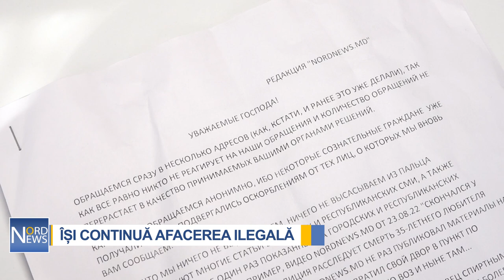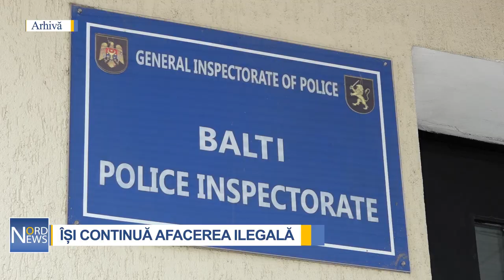Nici poliția nu-i poate găsi ac de cojoc. Un „afacerist” din Bălți otrăvește viața vecinilor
Plătește amenzi, dar nu se lasă de comerțul ilegal și periculos pentru oameni, ci doar își schimbă locația. Un bărbat din Bălți, vinde alcool contrafăcut direct de la scară, geam sau poartă, deja de zeci de ani, pentru că nimeni nu i-a găsit ac de cojoc. Vecinii spun că nu mai pot suporta clienții care vin aici cu regularitate, înjură, fac scandal și mizerie în curțile lor.